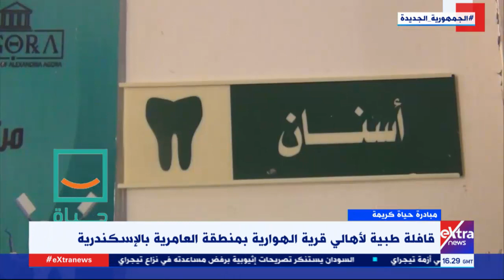غرفة الأخبار| قافلة طبية لأهالي قرية الهوارية بمنطقة العامرية بالإسكندرية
8  أغسطس 2021